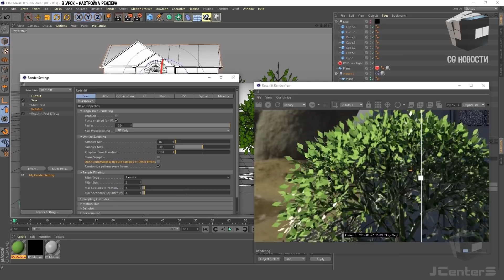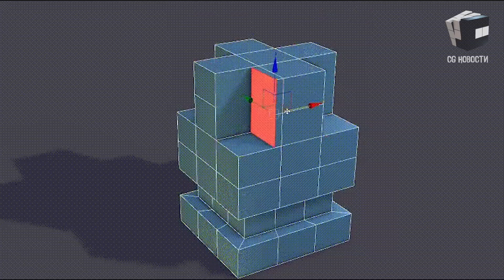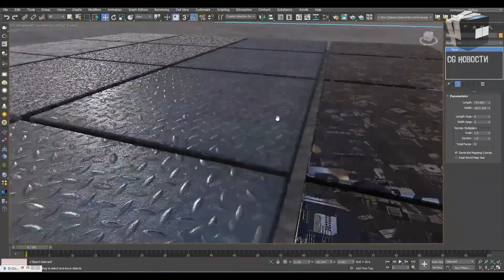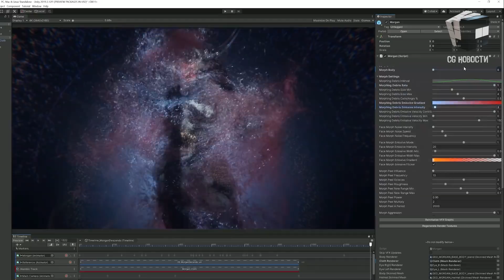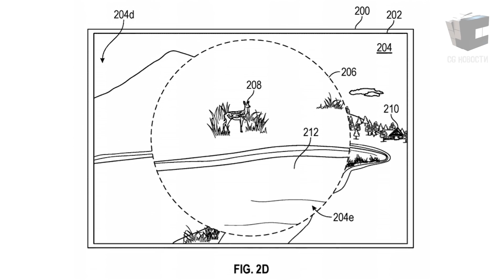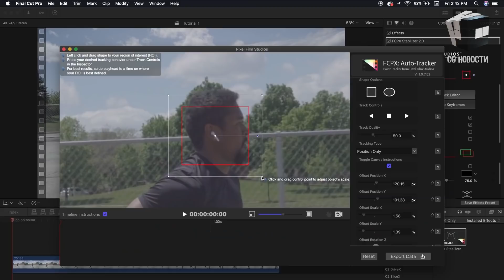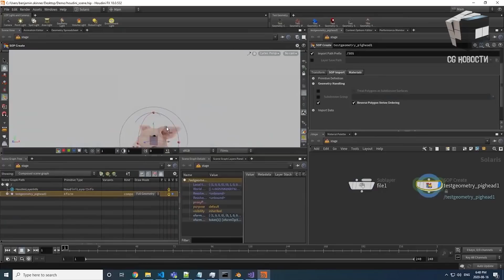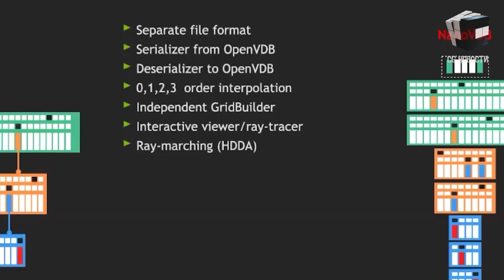CG НОВОСТИ #14 Corona 6 | Apple Glass | HTC VIVE SYNC | Биржа на Unity | Blender Cycles на Houdini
В этом выпуске:
- НОВАЯ Corona 6!
- Unity запустила заявку на размещение акций!
- Autodesk выпустила 3ds Max 2021.2
- Возможности Apple Glass
- Blender Cycles на Houdini

0:00 - Вступление
0:11 - Скидка 40 процентов
0:56 - Corona 6 для Cinema 4D
2:35 - 3ds Max 2021.2
3:24 - Unity присоединилась к фонду Blender
3:45 - Акции Unity на Нью-Йоркской фондовой бирже
4:50 - HTC VIVE SYNC
5:29 - Apple разрабатывает VR
6:40 - Apple Glass
8:04 - Apple Final Cut Pro X
8:56 - Adobe Medium для скульптинга и моделинга VR
9:55 - HdCycles
10:27 - Codec Avatars для создания фотореалистичных аватаров
11:31 - NanoVDB на смену OpenVDB
12:42 - Задавай любые вопросы в телеграм - чате